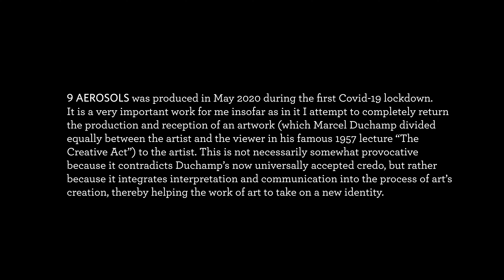AEROSOLS - AEROSOLS by CHRISTY DORAN and STEFAN BANZ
9 AEROSOLS was produced in May 2020 during the first Covid-19 lockdown. It is a very important work for me insofar as in it I attempt to completely return the production and reception of an artwork (which Marcel Duchamp divided equally between the artist and the viewer in his famous 1957 lecture “The Creative Act”) to the artist. This is not necessarily somewhat provocative because it contradicts Duchamp’s now universally accepted credo, but rather because it integrates interpretation and communication into the process of art’s creation, thereby helping the work of art to take on a new identity. Aerosols consists, on the one hand, of a painterly representation of Duchamp’s epochal readymade Air de Paris, which the artist brought back from Paris in December 1919 on his return to New York as a gift for his friend and patron Walter Arensberg, and, on the other hand, of an interpretation—hitherto unknown in the specialist literature—of this work of art, which was of momentous importance for 20th century art. In this new reading, I draw attention, among other things, to the nominal or connotative relationship between readymade and remedy. In fact, Duchamp had filled a medical vial with air in Paris, making it metaphorically into a remedy against the virus of the Spanish flu, which had been raging worldwide only a short time before and which at that time—like Covid-19 today—was spread mainly by aerosols.

Between The Lines is a trademark of Challenge Records International.
Recorded between January and April 2021 at Drums4Life Studio, Lucerne
All music composed and played by Christy Doran
Engineered by Dave Doran
Mixed and mastered by Dominik Burkhalter.
PAINTINGS AND BOOKLET
All paintings, texts, photographs, digital image processings and the  layout for the booklet by Stefan Banz. Proof reading by Tim Chafer.
Liner notes by CHRISTY DORAN
Artwork editing by Natasja Wallenburg

VIDEO ANIMATION
Christy Doran was filmed by Gabriel Ammon on June 30, 2021, at Bau 4, Altbüron, Switzerland. Video animation by Jonathan Banz.

THE PROJECT
Aerosols are dynamic suspended particles in the nanoscale whose physical and chemical properties are capable of affecting their environment optically, atmospherically and constitutionally. Due to the current Covid 19 pandemic, which is weighing heavily on us, these extremely creative properties have not only positive connotations at the moment. But what would our lives be like without any form of inspiration and influence?
For Christy Doran and Stefan Banz, aerosols are an excellent metaphor for their intermedia collaboration between music and painting, in which they have explicitly sought to inspire and influence each other. Thus Banz has responded to five pieces of music composed for solo guitar and electronic devices by Doran with five new paintings in acrylic on cotton, and Doran in turn has responded to five paintings in acrylic on cotton by Banz with five new compositions for solo guitar and electronic devices.
This publication contains the complete outcome of this fruitful collaboration, with additional texts by Stefan Banz and a link to a digital video animation of the total of ten music compositions and paintings.

CHRISTY DORAN plays a MARTIN acoustic guitar (except on „Cat Care“ he plays a tuned-down GUILD acoustic guitar), a Levinson Blade Stratocaster electric guitar (exept on „Alexander“ he plays a Duesenberg “Starplayer”), Bad Cat and Blackhole amps for electric guitar and an UDO DaCapo75 amp for acoustic guitar. He uses GHS strings and VOVOX cables.
Watch CHRISTY DORAN playing all ten music pieces of Aerosols, while behind him STEFAN BANZ’s paintings generate piece by piece according to the rhythm and volume of his music:

Supported by Stiftung Monika Widmer,
Association KMD, Erna und Curt Burgauer Stiftung